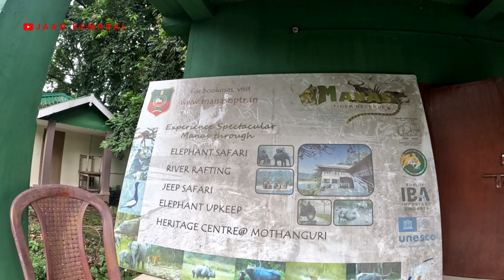Manas National Park, Driving Hojai To Manas Via Tezpur. 4K